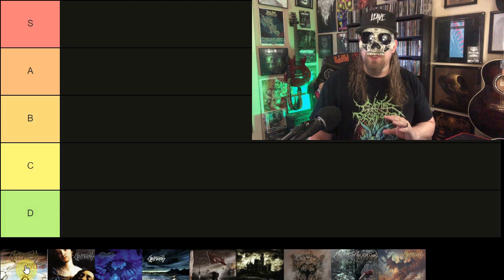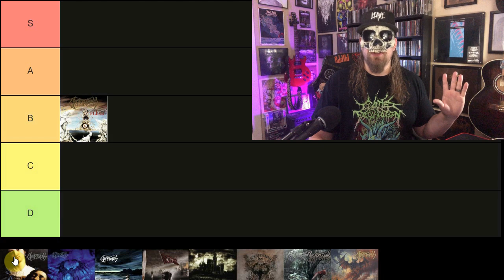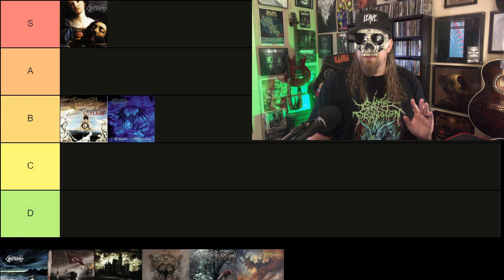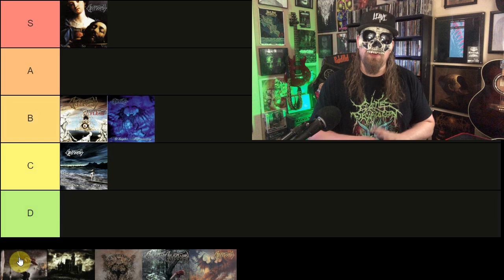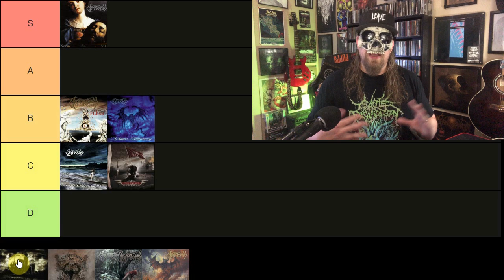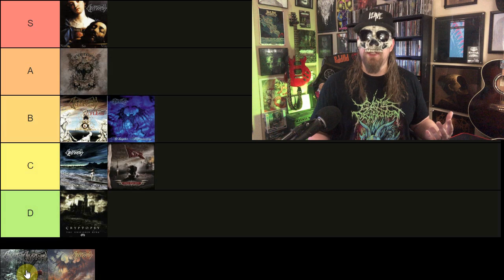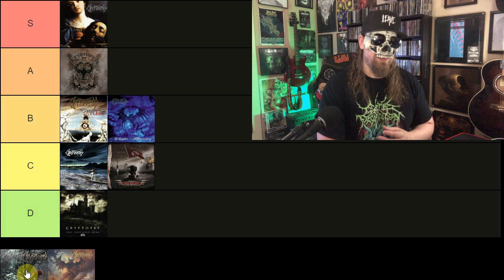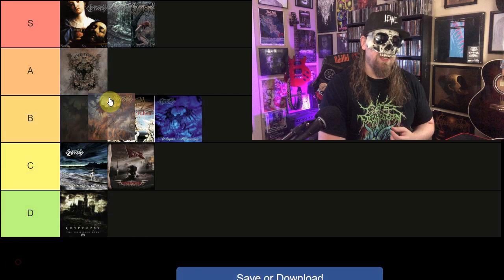CRYPTOPSY Albums RANKED Best To WORST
It's time to deep dive into the discography of one of the most influential and relentless bands in the technical death metal scene - Cryptopsy! Prepare yourselves for a no-holds-barred best-to-worst tier list ranking of their studio albums, from humble 90's beginnings and classics like None So Vile to their new 2023 release 'As Gomorrah Burns." Mind-bending technicality meets bone-crushing brutality. Join us as we dissect each album's strengths, weaknesses, and impact on the metal world.

00:00 Intro
00:10 Blasphemy Made Flesh (1994)
01:01 None So Vile (1996)
01:57 Whisper Supremacy (1998)
02:59 ...And Then You'll Beg (2000)
04:05 Once Was Not (2005)
05:12 The Unspoken King (2008)
06:22 Cryptopsy (2012)
07:18 The Book of Suffering – Tome I (2015) + The Book of Suffering – Tome II (2018)
08:14 As Gomorrah Burns (2023)